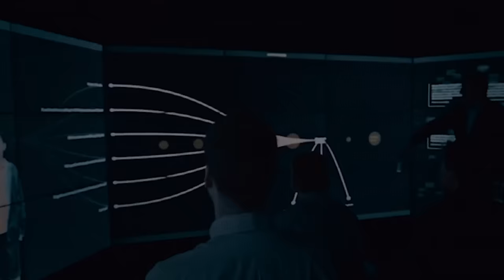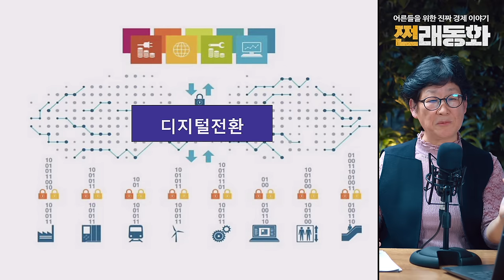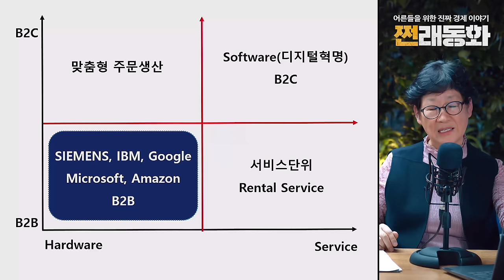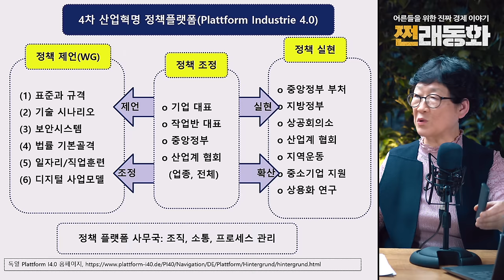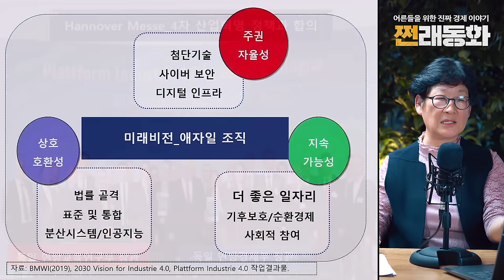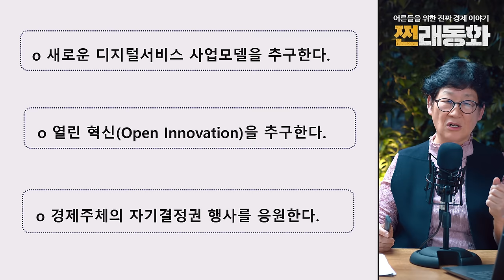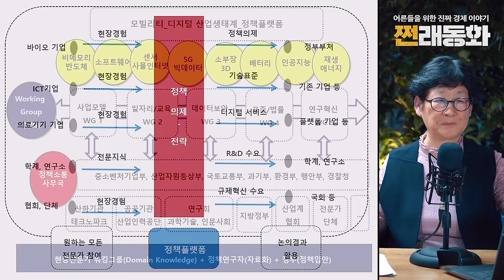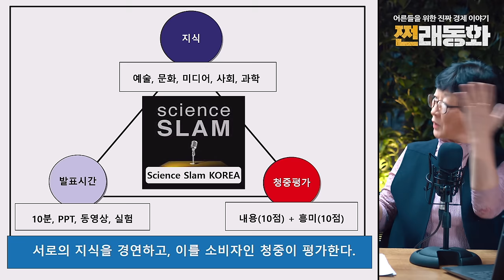글로벌 벨류체인은 옛말, 이제는 글로벌 네트워크, 4차 산업혁명의 시대 [쩐래동화 #07] f.박정호